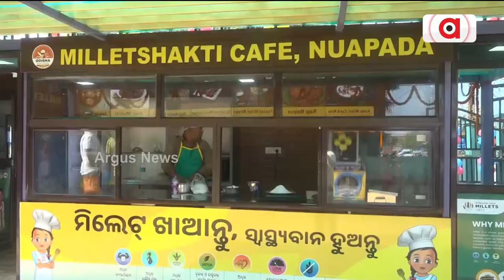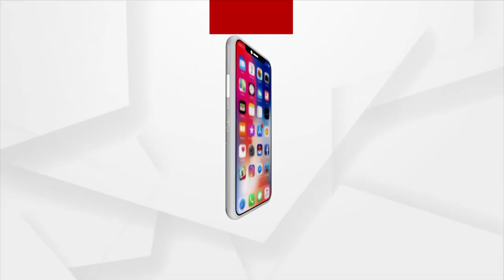Milletshakti Cafe Inaugurated In Nuapada